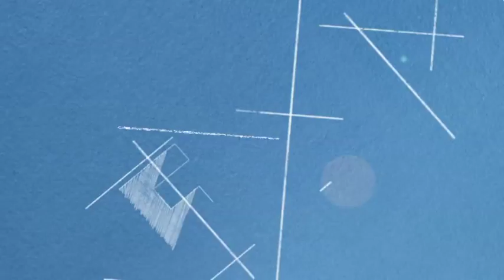Libre antenne, Jean-Marie Bigard à l'écoute des auditeurs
Le 1er avril, l'humoriste a remplacé Caroline Dublanche au micro d'Europe 1. Pas un canular, mais un rêve qui s'accomplit.